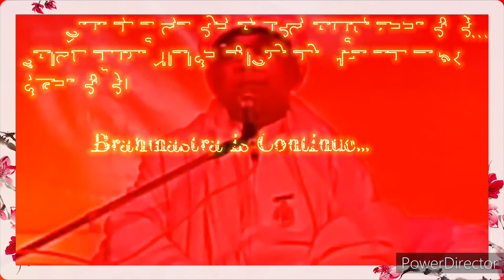२१दिन अभ्यास से *श्रेष्ठ और महानता के अलौकिक संस्कार इमर्ज करने वाले* 🇲🇰ईश्वरीय🇲🇰 गुह्य प्वाइंट्स...